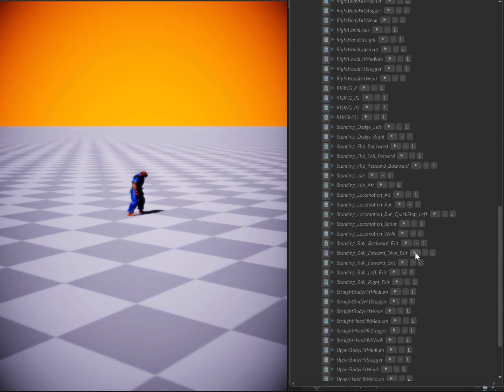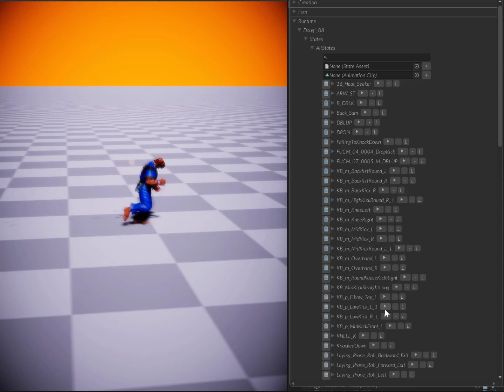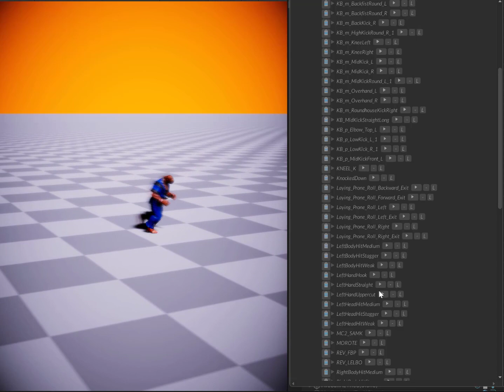Character Engine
A quick demo a playing states using the editor.

These are fully interactive and can be modified to include collisions, fx and transitions.